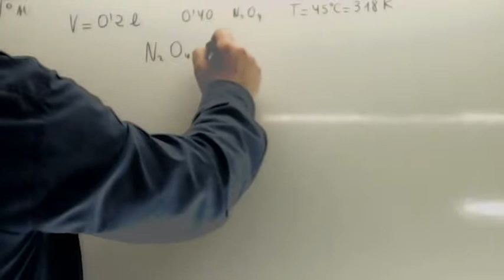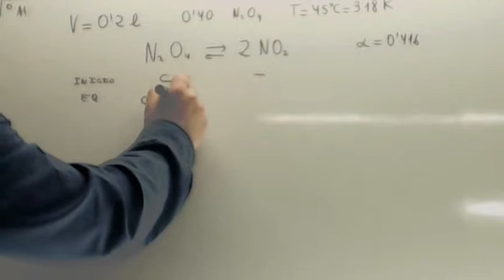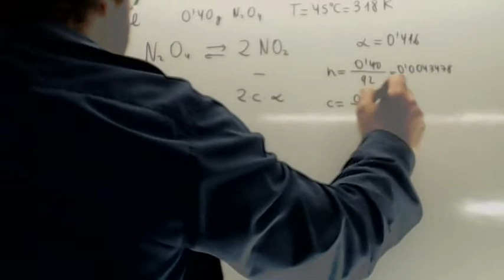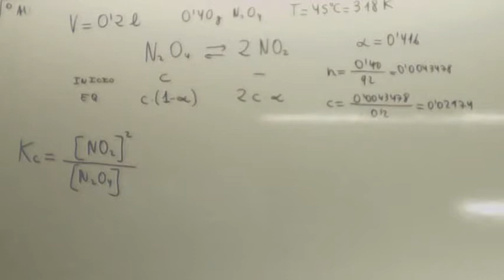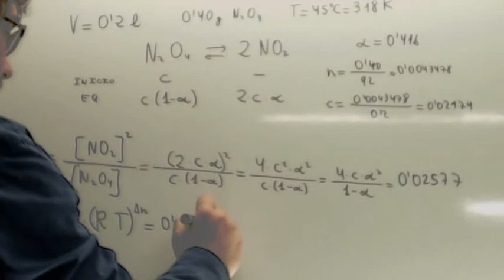Equilibrio quimico 02 Usero